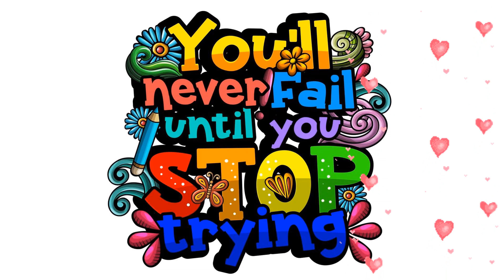SISIPAN SEPANJANG MAJLIS KHATAM AL QURAN SKTB 2023